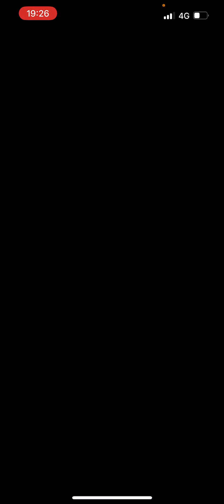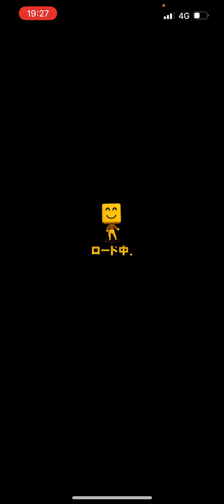【球神祭】蘇る福留と、俺。【プロスピA】